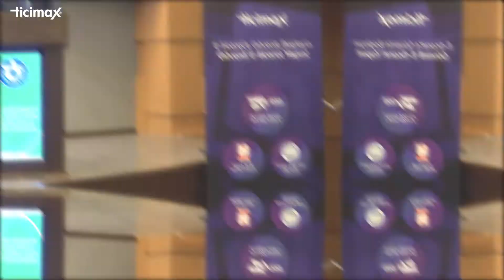E-Ticaret Sohbetleri İzmir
İzmir'de düzenlediğimiz, e-ticaret ile alakalı bir çok konuyu konuştuğumuz ve gelen soruları cevaplandırdığımız programda aşağıdaki firma ve konuşmacılar programda yer aldı.

-) Recep Aycan - Elektronik Ticaret Derneği
-) Oğuzhan Söylemez - Ticimax
-) Oğuzhan Dirice - Keyo Digital
-) Tolga Karahan - Media Store
-) Erhan Duman - Nkolay Ödeme Kuruluşu